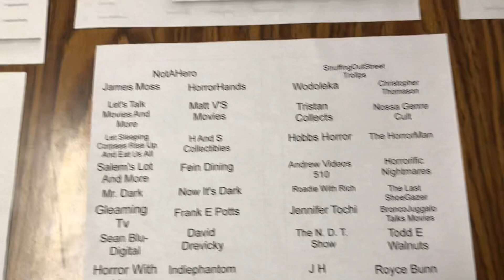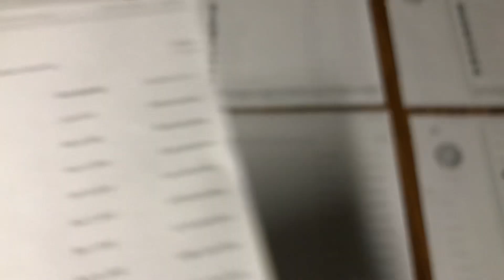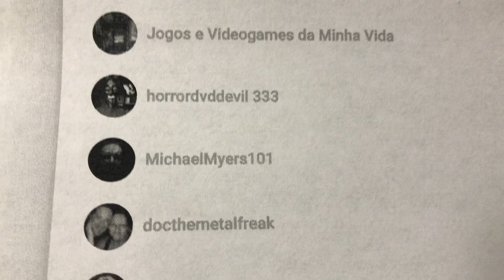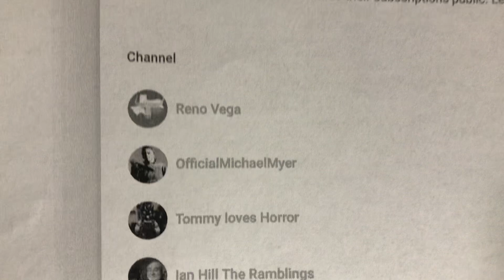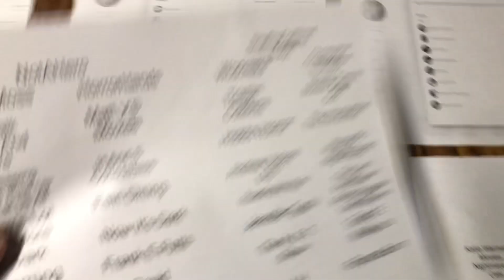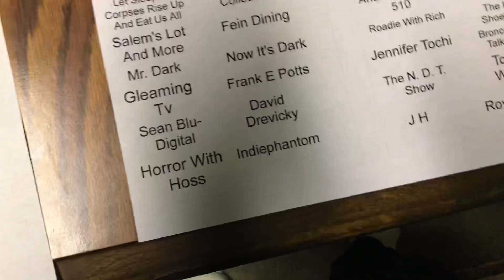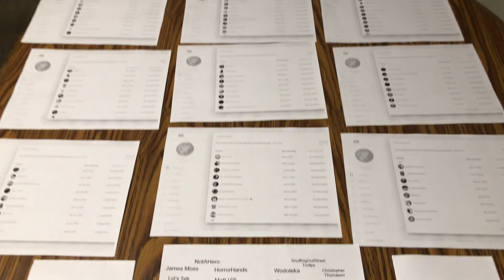Chilly Billy’s Subscribers Appreciation Video For 2022